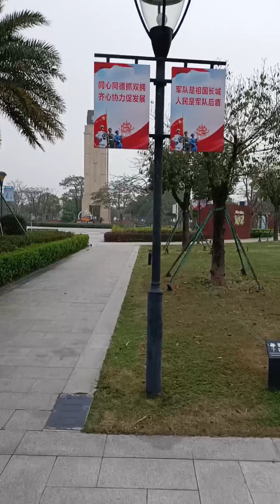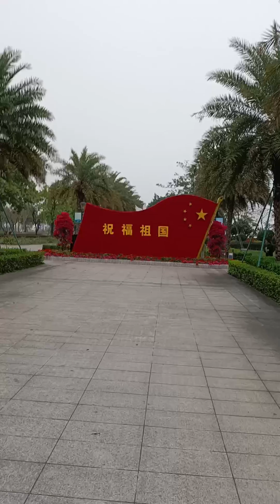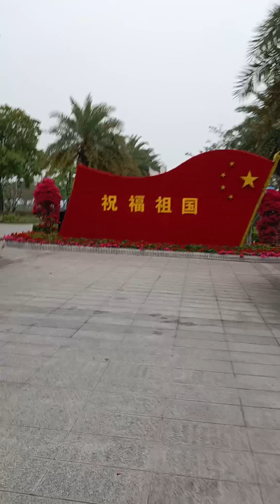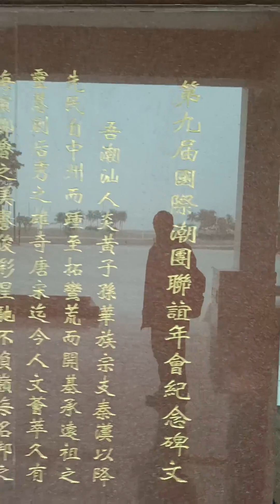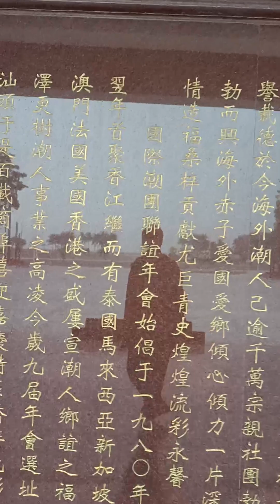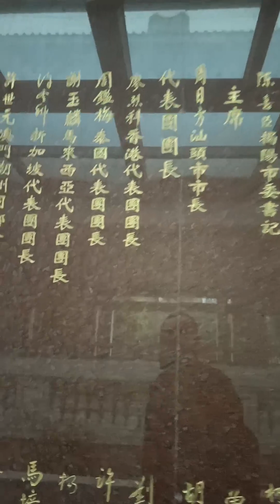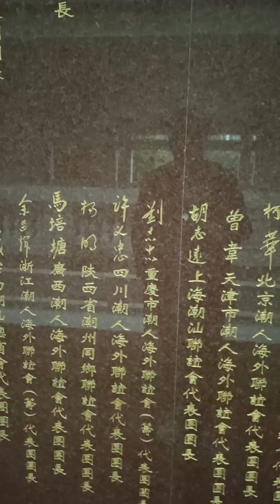直播回放 03月16日，走走汕头，总结几句